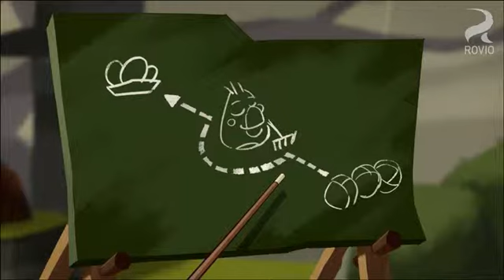27 Green Pig Soup 2013 WEB DLRip